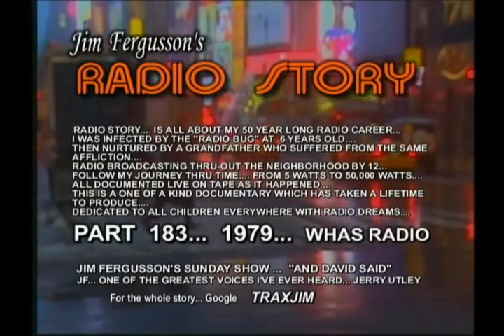CLASSIC JERRY UTLEY!!! - 1979 TORNADO SONG - WHAS - JIM FERGUSSON'S RADIO STORY - RS 183X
CLASSIC JERRY UTLEY!!! - TORNADO SONG.

1979... WHAS RADIO... LOUISVILLE, KENTUCKY...
JERRY UTLEY STARS IN THIS SEGMENT OF "JIM FERGUSSON'S RADIO STORY"... JERRY IS ONE OF THE GREATEST SINGERS I'VE EVER HEARD... HE SINGS A SONG THAT WILL GIVE YOU GOOSE BUMPS... A SONG ABOUT TORNADOES...  AND HOW THEY RAVAGE THIS COUNTRY... HIS SONG RINGS STRONG WITH ANYBODY THAT HAS EVER EXPERIENCED FIRST HAND THE KILLING POWER OF A TORNADO... A JOB WELL DONE JERRY... HERE'S... "AND DAVID SAID"/"SHADOW OF DEATH"...